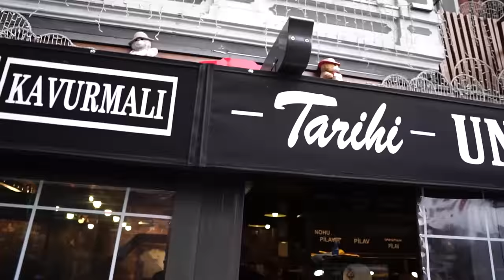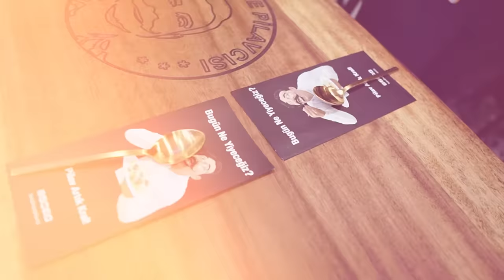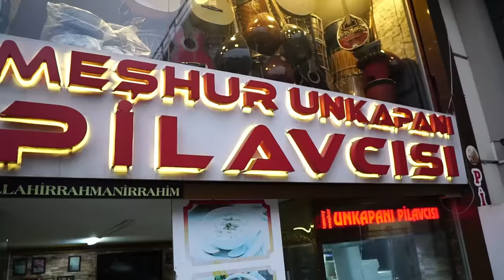İSTANBUL'UN EN İYİ PİLAVCILARI ! #2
Herkese Merhaba, Bu videoda İstanbul' ın popüler ve en iyi pilavcılarına gittim. Br kaç yıl önce ilkini çektiğim videoda daha nadir bilinen mekanlara gitmiştim. Pilav sokak lezzeti denince ilk sıralarda yer alıyor ben de  Bu videoda ayrıca işin profesyoneli olan pilavcı arkadaşım Yasin de eşlik etti.